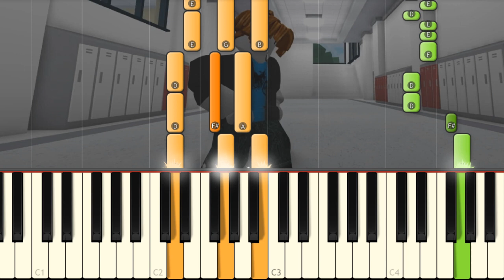DON'T CALL ME A NOOB SONG - Roblox Piano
Today I play one of the best roblox songs of Kawaii Kunicorn on piano, Don't call me a noob!